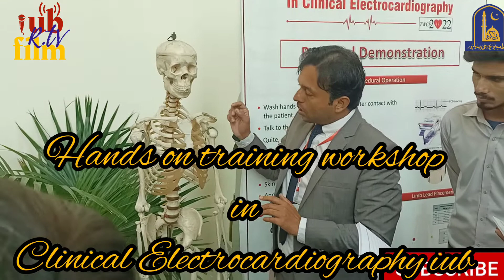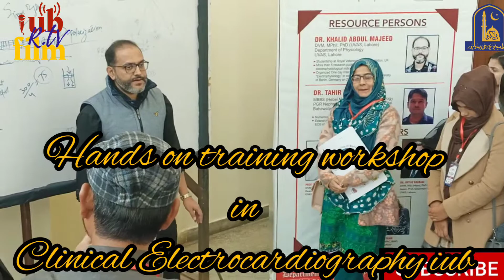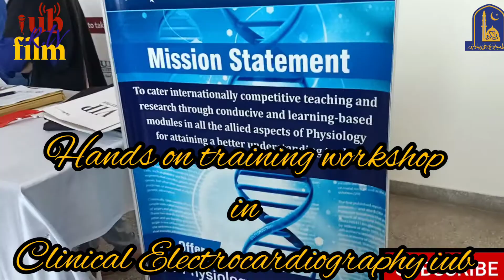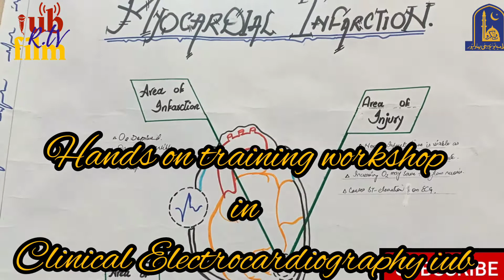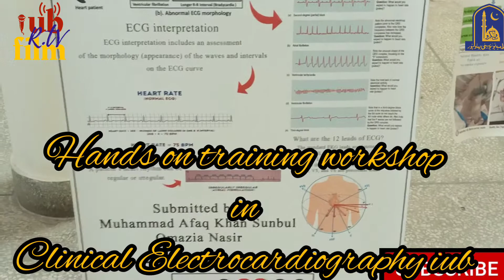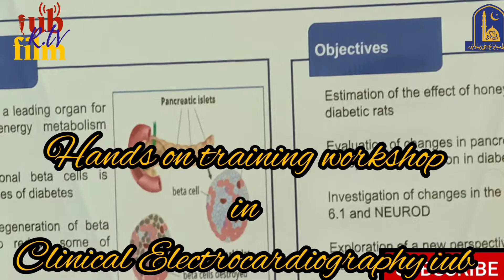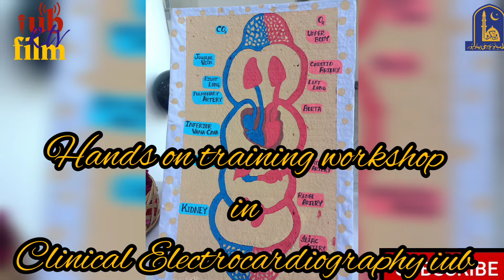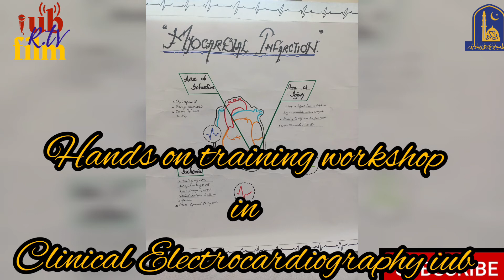Hands on training workshopin Clinical Electrocardiography iub iub#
Created by#MuhammadBilalkhanChughtai#